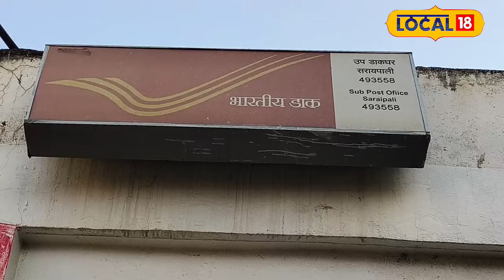Saving Tips: बचत की सीख, सुनहरे भविष्य की नींव, जानें पूरी खबर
To open a savings account in the post office, ID proof, address proof and three photographs are required. PAN card, Voter ID card, Ration card can be given as ID proof. Aadhaar card and Voter ID card can be given for address proof. A form is also filled to open an account. The form will be available in the post office.
पोस्ट ऑफिस में सेविंग अकाउंट खोलने के लिए आईडी प्रूफ, एड्रेस प्रूफ और तीन फ़ोटो की आवश्यकता होती है. आईडी प्रूफ में पैन कार्ड, वोटर आईडी कार्ड, राशन कार्ड दे सकते हैं. वहीं एड्रेस प्रूफ के लिए आधार कार्ड, वोटर आईडी कार्ड दे सकते हैं. खाता खोलने के लिए एक फॉर्म भी भराया जाता है. फार्म पोस्ट ऑफिस में मिल जाएगी.